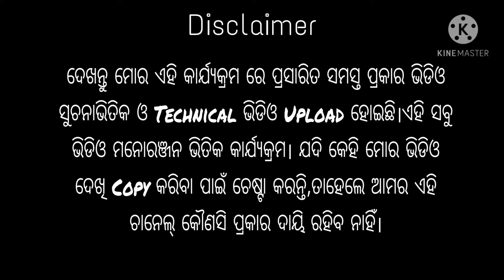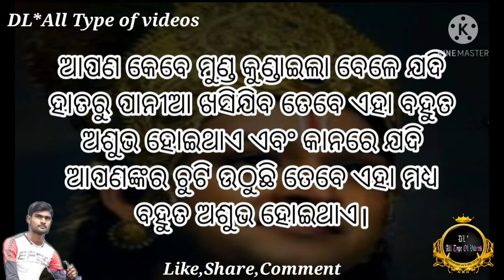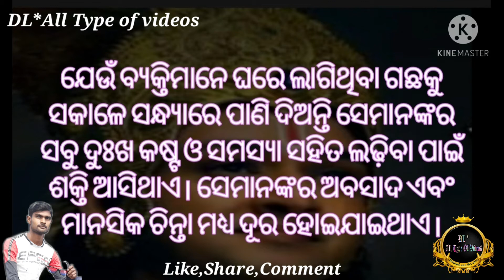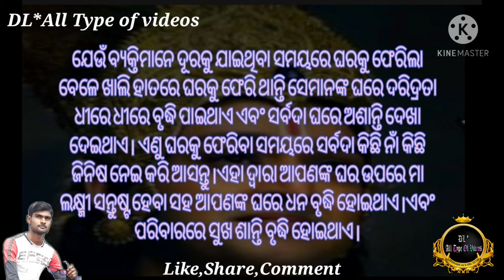ଆଜିର ଅନୁଚିନ୍ତା || ଆଖି ଡେଇଁଲେ କଣ ହୁଏ ||DL* All Type of Videos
Good Afternoon

ଆପଣଙ୍କୁ ମୁ ଏମିତି ସ୍ଵାସ୍ଥ୍ୟ ,ବାସ୍ତୁ, ଓଲିଉଡ,ବଲିଉଡ,ଦୈନନ୍ଦିନ ରାଶିଫଳ, ସାପ୍ତାହିକ,ମାସିକ,ରାଶିଫଳ ସମ୍ଵନ୍ଧୀୟ ଖବର ଆପଣଙ୍କ ପାଇଁ ନେଇ ଆସିବି ।ମୋ ସହ ଯୋଡ଼ି ରହିବା ପାଇଁ ମୋ ଚାନେଲ କୁ ଲାଇକ କରନ୍ତୁ । ଭିଡିଓ  ଭଲ ଲାଗିଲେ ସେୟାର କରନ୍ତୁ ସାଙ୍ଗ ମାନଙ୍କ ସହ ଏବଂ ମତାମତ ଦେବାକୁ ଅନୁରୋଧ,ଜଗନ୍ନାଥଙ୍କ ପାଖରେ ଏତିକି ପାର୍ଥନା ଆପଣଙ୍କୁ ଭଲରେ ରଖନ୍ତୁ ଜୟ ଜଗନ୍ନାଥ ଖବରକୁ ପୁରା ପଢିଥିବାରୁ ଧନ୍ୟବାଦ ଭଲ ଲାଗିଲେ ନିଶ୍ଚୟ ତଳେ ଲାଇକ କରିବେ।କମେଣ୍ଟ କରିବେ।

My 1st Blog Video
Please Support Me And My Channel
DL*All Type Of Videos

My 1st Blog At Adapada,Ganjam

My 2nd Blog At Berhmpur Ram Lingeswar Udyan

Pan Card With Adhar Link ~